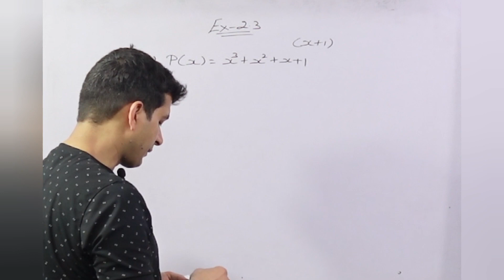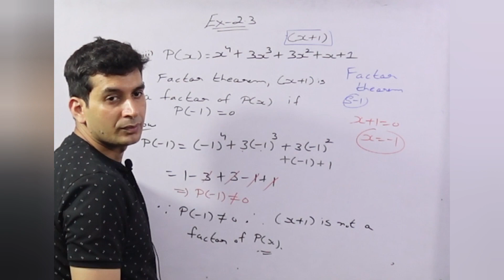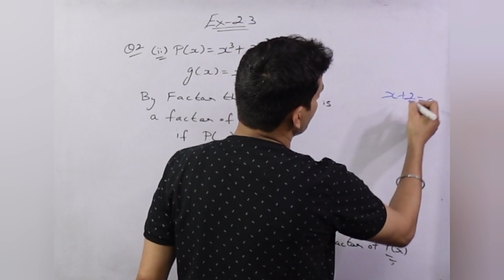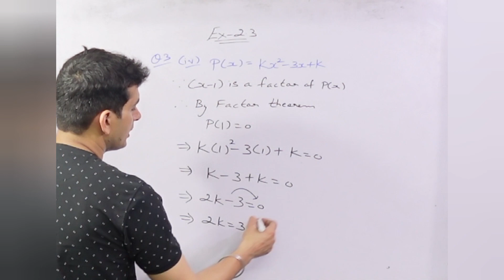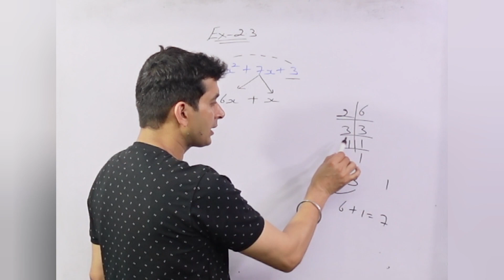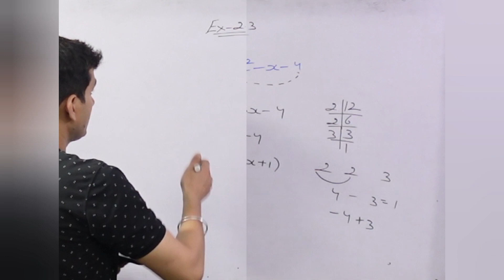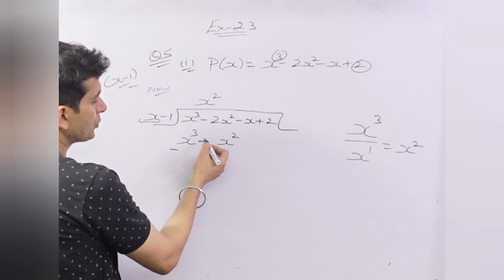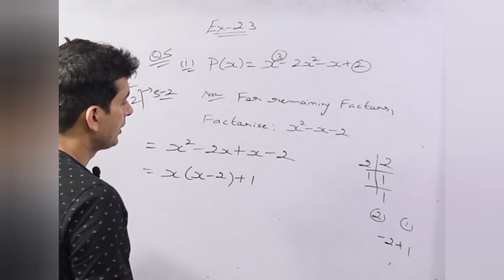POLYNOMIALS (PART-3) Class 9 Maths | Chapter 2 | EX-2.3[Q1 TO Q5(i)] |Session 2024-25#mathsclass 9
CLASS-9 [MATHS NCERT IMPORTANT QUESTIONS SERIES]  (2023-24)

CLASS-9 [MATHS] SAMPLE PAPER SERIES [2023-24]